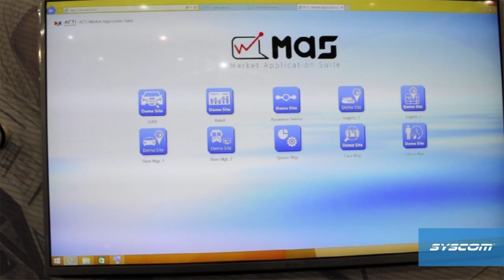Solución MAS - ACTi